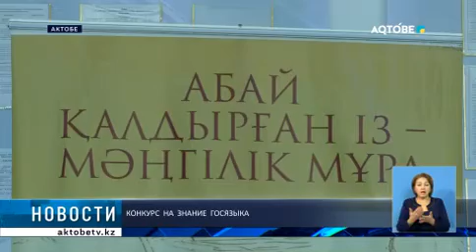КОНКУРС НА ЗНАНИЕ ГОСЯЗЫКА